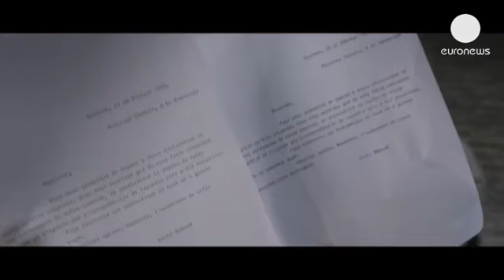معرفی فیلم های جدید فرانسوی در لندن - cinema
دوستداران لندنی سینمای فرانسه اخیرا فرصت یافتند فیلم های جدید فرانسوی را کشف و با دست اندرکاران این صنعت ملاقات کنند. هنرپیشه ها و کارگردان فیلم «محبوب» نیز از مانش عبور کرده بودند تا در این رویداد حضور پیدا کنند.

داستان فیلم «محبوب» در اواخر دهه پنجاه میلادی اتفاق می افتد و درباره یک منشی است که به دلیل مهارتش در تایپ، رییسش او را به یک مسابقه بسیار مهم تایپ می فرستد.

رژیس پوانسار، کارگردان فیلم «محبوب» در گفتگویی کوتاه با علی می، خبرنگار یورونیوز در باره تجربه ساختن یک فیلم بلند در مقایسه با فیلمهای کوتاهی که قبلا ساخته است، می گوید: «ساخت فیلم بلند مانند یک ماراتن است. آماده سازی لازم دارد که شش ماه طول می کشد، کار نوشتن کل فیلمنامه هم هست. پس باید اعصاب خوب داشته باشیم. تقریبا باید از نظر فیزیکی خود را آماده کرد و این فیلم به نوعی آینه تجربه من بود. از طرف دیگر این فیلم یک چالش است، چون اولین فیلم من است و یک فیلم بزرگ است. دوره فیلمبرداری نیروی زیادی می طلبید.»

یورونیوز: «شما قبلا گفته اید که برای بدست آوردن این نقش در فیلم خیلی پایداری کردید. آیا نقش رز در فیلم با شخصیت خودتان شباهت دارد؟ چون رز مصمم به موفقیت است.»

دبورا فرانسوا، هنرپیشه فیلم «محبوب»، می گوید: «بله من بسیار بااراده و مصمم هستم چون وقتی چیزی را می خواهم، به قول معروف حتما در ذهنم ایده ای دارم نه جایی دیگر. بنابراین معمولا به آنچه می خواهم دست پیدا می کنم و سماجت به خرج می دهم.»

رومن دیوریس، هنرپیشه فیلم «محبوب» می گوید: «برای اینکه بتوانم نقش این مرد را در فیلم ایفا کنم احتیاج به چند نکته کلیدی و جزییات داشتم تا او را بفهمم. در ابتدا او کمی عجیب و غیردوستانه رفتار می کند ولی کم کم انعطاف نشان می دهد و عشق را کشف می کند.»

فیلم «محبوب» هم اکنون در بریتانیا و آلمان و در آینده در ایالت متحده آمریکا، هنک کنگ و یونان به نمایش در می آید.

خبرنگار یورونیوز از برگزار کننده این رویداد می پرسد امروز جایگاه سینمای فرانسه کجاست؟

ژان پل سالومه می گوید: «به نظر من سینمای فرانسه هنوز در برابر مدل هالیوودی مقاومت می کند. فکر می کنم نباید بگوییم سینمای آمریکایی، باید گفت سینمای عمده آمریکایی که یک سینمای سرگرمی است و براساس میزان فروش عمل می کند. حتی سینمای مستقل آمریکایی امروز با مشکل روبرو است. همین که می خواهیم سینمایی پیشنهاد کنیم که در آن کمی تفکر وجود داشته باشد و مانند بازی های ویدیویی نباشد، از جریان اصلی خارج می شویم و کار برای همه پیچیده می شود.»

کریستین اسکات توماس هنرپیشه بریتانیایی-فرانسوی، نیز به بریتانیا رفته است تا فیلم جدید خود را با نام «در خانه» ساخته فرانسوا اوزون معرفی کند. داستان درباره نوجوان شانزده ساله ای است که معلم خود را با انشاهای نظرباز خود درباره خانواده همکلاسی اش متعجب می کند.